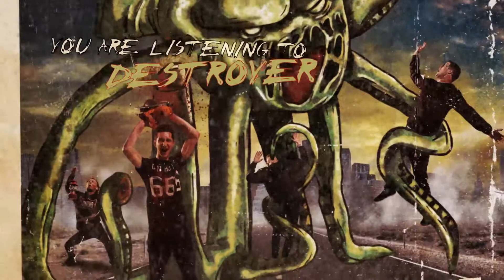Ironsights - Destroyer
From the "Monsters!" EP available now!